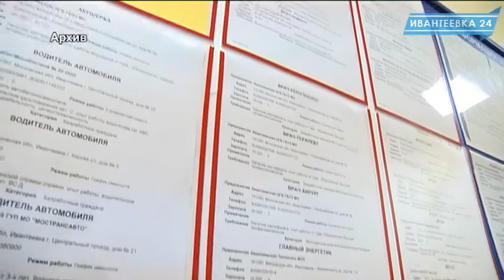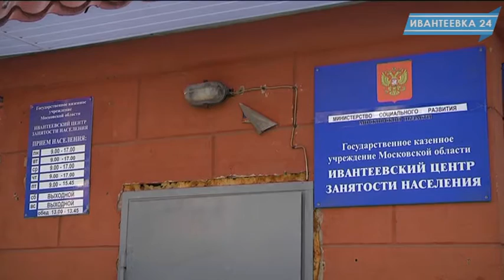В реальности найти работу по душе в Ивантеевке совсем непросто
На цифрах все хорошо. Московская область - среди самых благополучных в плане занятости населения регионов страны. 66 тысяч человек в Подмосковье нашли работу при помощи центров занятости в прошлом году. Хотя доступ к интернету и банкам вакансий теперь есть у каждого, но найти работу с боле-менее приличной зарплатой и подходящим графиком работы по-прежнему непросто.
В 2016 году в Ивантеевский центр занятости за вакансиями обратилось около тысячи человек, что меньше примерно на четверть чем в 2015-м, зато зарегистрированных официально безработных стало на половину больше. На сегодняшний день официально по Ивантеевке безработными числятся 190 человек, но в реальности их гораздо больше. В центре занятости  львиная доля вакансий относится к коммунальной сфере, но далеко не все хотят в сантехники или махать метлой когда до пенсии еще слишком далеко.